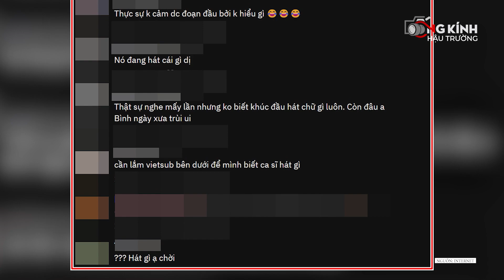Sao Việt "dậy sóng" trước tin BlackPink đến Việt Nam, Thái Từ Khôn vướng tin đồn có con với 3 cô gái